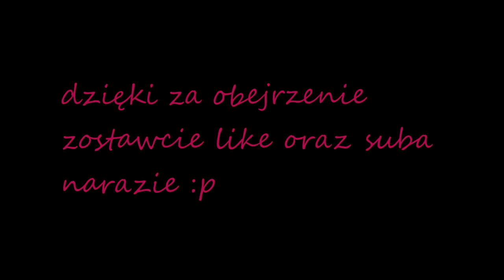EWOLUCJA TACO HEMINGWAY'A 2014-2018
Tak wiem Taco zaczął w 2012 roku ale nigdzie nie mogłem znaleźć jego piosenek z 2k12 i 2k13 więc przepraszam. Po ponad pół roku zmusiłem się do zrobienia kolejnej ewolucji.